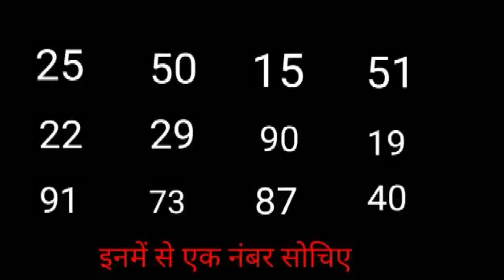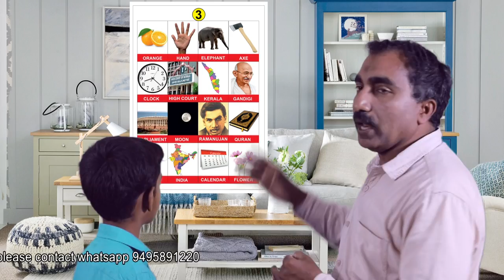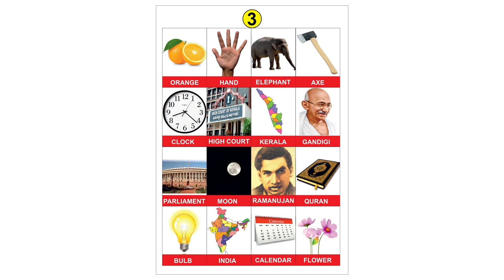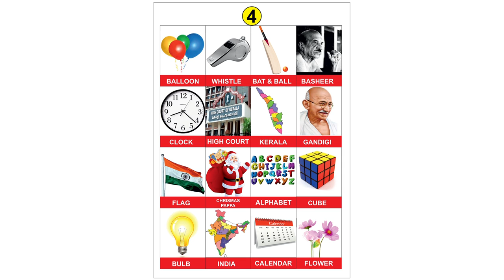super magic. നിങ്ങൾ ഒരു ചിത്രo വിചാരിക്കൂ.. ഞാൻ അത് പറയും. അത്ഭുത മായാജാലം. memmery technic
picture magic, min TV musthafa min TV, മുമ്പ് ഇറങ്ങിയ 27 വീഡിയോകൾ maths, social science, science, economics, easy multiplication, easy maths, തുടങ്ങിയ വീഡിയോകൾ ഇറങ്ങിയിട്ടുണ്ട്. മുഴുവനും കാണാൻ ശ്രമിക്കുക.
നിങ്ങൾ ഒരു ചിത്രം വിചാരിക്കുക തുടർന്നുള്ള 5 ചാർട്ടുകളിൽ നോക്കി വിചാരിച്ച ചിത്രം അതിൽ ഉണ്ടോ ഇല്ലായോ എന്ന് മാത്രം what app മെസ്സേജ് വിടുക. വിചാരിച്ച ചിത്രം ഞാൻ പറഞ്ഞു തരാം ഉടൻ